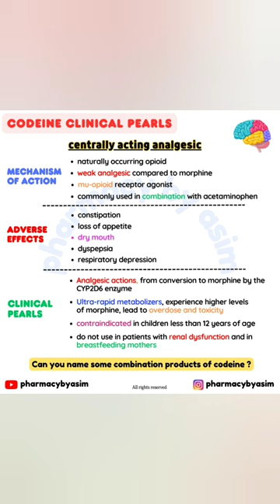Opioids pharmacology, codeine pharmacology, pharmacology shorts, medical shorts, youtube shorts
📍 Codeine is a naturally occurring opioid and a weak analgesic compared to morphine. It is used for mild-to-moderate pain. Codeine is commonly used in combination with acetaminophen for management of pain. Side effects of morphine include: constipation, loss of appetite, dry mouth, dyspepsia, and respiratory depression. Codeine has a high degree of GI side effects including constipation.
📍 Analgesic actions of codeine are derived from its conversion to morphine by the CYP2D6 enzyme. Ultra-rapid metabolizers may experience higher levels of morphine, leading to possible overdose and toxicity. Use of Codeine is contraindicated in children less than 12 years of age. Do not use in patients with renal dysfunction. Lastly, codeine use is not recommended in breastfeeding mothers due to adverse reactions in breastfed infants.